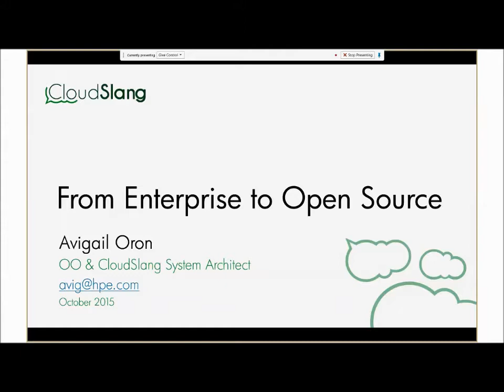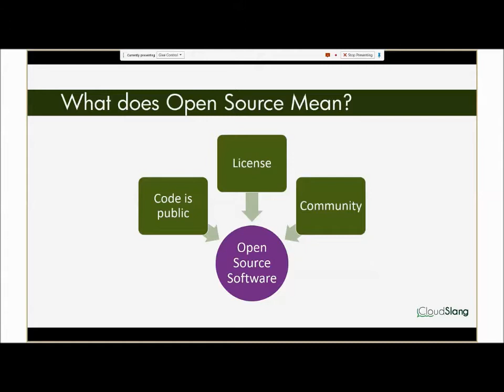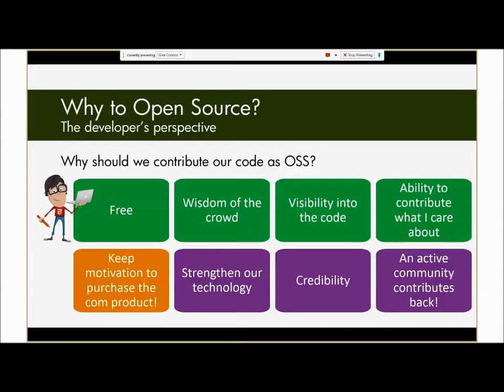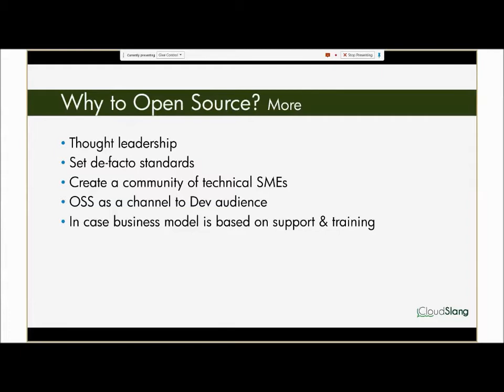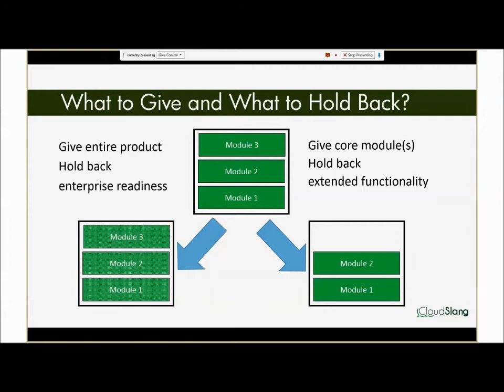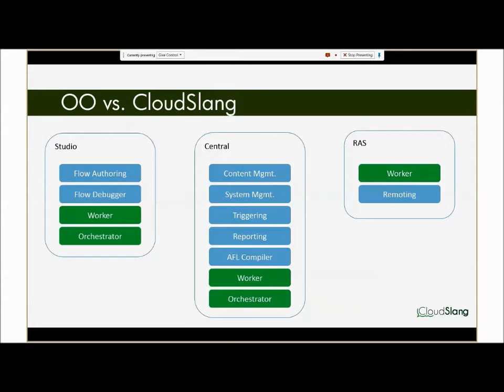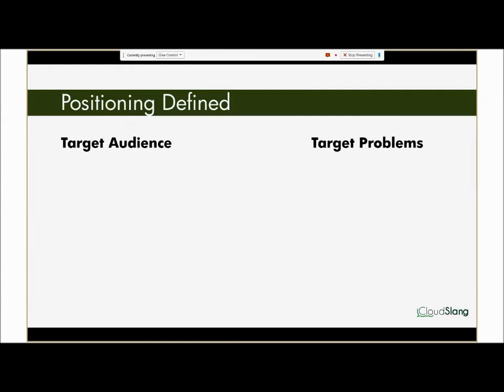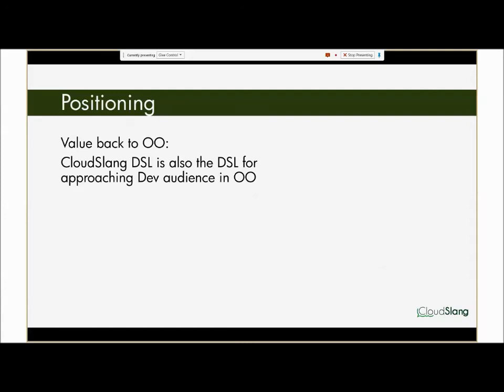Our Journey to Open Source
Whenever considering to opensource the same dilemmas arise – should we open source? Why contribute the hard work we do for free? What will we gain out of it?
There are additional questions, not less important – how to create a symbiosis between the open source offering and the commercial offering? What models are available and which is better? How to position the open source offering so it will complement the commercial product rather than threaten it?

In this session Avigail Oron tries to answer all these questions while sharing the experience and lessons learnt during the journey we have made from our commercial Operations Orchestration to the CloudSlang opensource project.